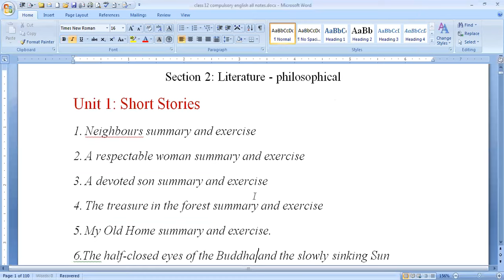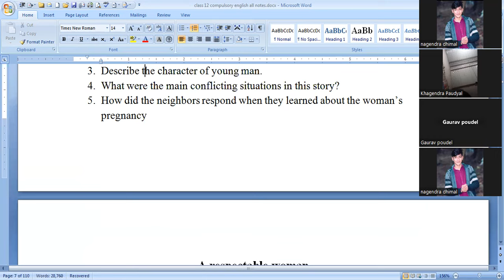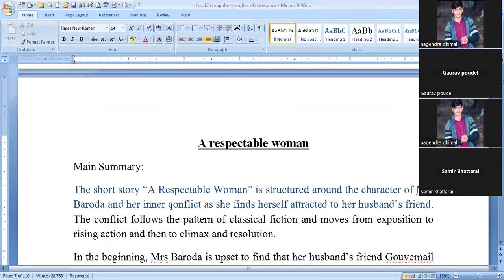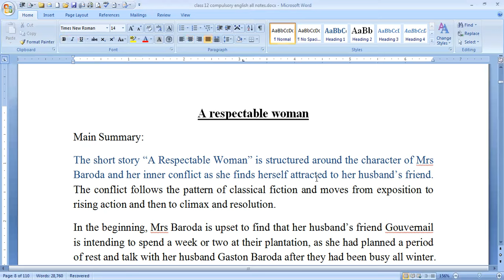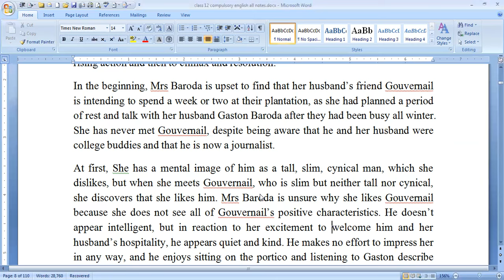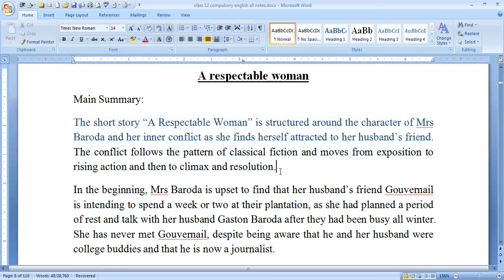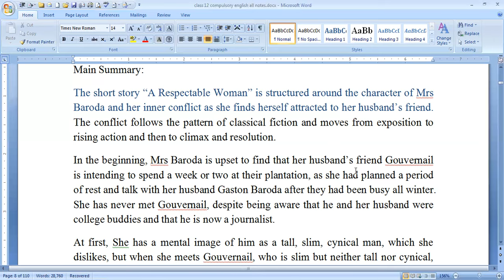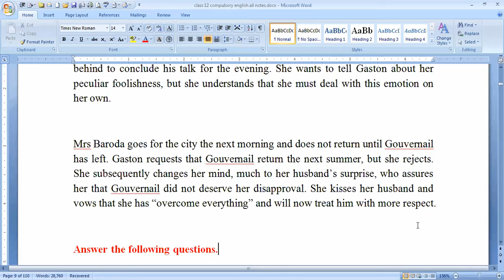A Respectable Woman Summary and exercise || a respectable woman class 12 summary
के तपाईं कक्षा १२ पास गर्न चाहानुहुन्छ?

cost reconciliation statement class 12 || cost reconciliation statement || reconciliation statement

Perfect competition market and monopoly market || class 12 market related concept

Relationship Between AC and MC || Class 12 deribe of mc and ac

पढ्ने हैन त? online classes are available with an affordable fee | book your seat now 😯😯

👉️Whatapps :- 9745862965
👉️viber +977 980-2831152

class 12 online classes new batch 2080/81 || 12 class english classes by: nagendra dhimal

class 12 online classes in nepal
class 12 english online class
class 12 english model question 2079 cdc
learn english
english grammar
Class 12 account model question 2080
class 12 account model question 2080 solution
class 12 compulsory english model question 2079
class 12 english model question 2079 neb
online class of account
neb account online classes
neb english class 12 english model question 2080
class 12 account model question 2080 solution set b
class 12 account model question 2080 solution set a
Class 12 mc and ac curve
class 12 economic model question 2080
class 12 economics important questions 2023
class 12 economics model question
class 12 economics model question 2078
class 12 economics model question 2079
class 12 economics model question answer
class 12 economics model question solution 2079
class 12 economics notes
economics class 12
economics class 12 model question solution
what is perfect competition in economics
perfect competition in economics in hindi
Perfect competition in economics
perfect competition market
perfect competition in microeconomics
class 12 economic model question 2080 solution in nepali
class 12 economic model question 2080 in nepali
Class 12 economic chapter 4

cost reconciliation statement class 12 account
cost reconciliation statement class 12 new model question solution

a respectable woman class 12 summary and exercise
class 12 english a respectable woman summary and exercise